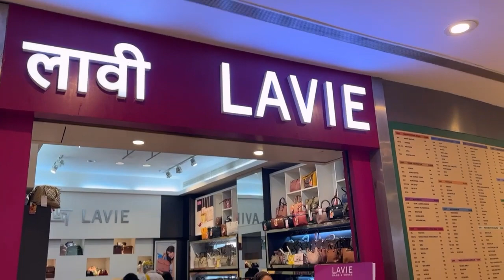Man ni lg rha|Saba Ibrahim vlogs# SabaKhalidkajahan ❤️